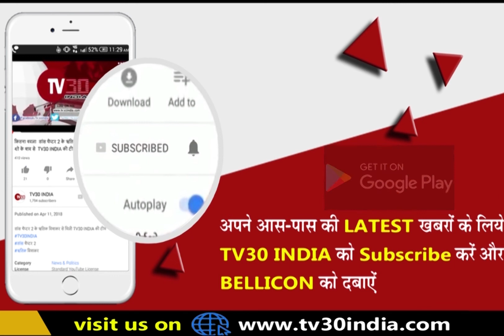कैसे बनाएं अपने रिश्ते को अपने पार्टनर के साथ मजबूत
अगर आपको अपनी रिलेशनशिप को मजबूत बनाना है, तो एक-दूसरे को पर्सनल स्पेस जरूर दें। जिससे वो अपनी पसंदानुसार खुद को ग्रूम कर सकें, अपनी हॉबीज को डेवलप कर सके। अपने फ्रेंड्स के साथ टाइम स्पेंड कर सके। आपके ऐसा करने से रिश्ते में सफोकेशन और जबरदस्ती महसूस नहीं होगीं।

हर रिश्ते में एक-दूसरे की केयर और सपोर्ट करना सबसे जरूरी होता है। क्योंकि केयर करने से पार्टनर के प्यार की गहराई के बारे में पता चलता है, तो वहीं पार्टनर का आपको लाइफ की हर चीज में आगे बढ़ने का हौंसला देना, मोटिवेट और सपोर्ट करना बेहद जरूरी है। अगर आपका पार्टनर करता है, तो भूलकर भी उसका साथ न छोड़ें, खासकर लड़कियां।

अगर आप अपने रिलेशनशिप को मजबूत बनाना चाहते हैं और उसे लंबे समय तक बनाए रखना चाहते हैं, तो ऐसे में सबसे पहले अपने पार्टनर को अपने पास्ट के बारे में जरूर बताएं। इससे आप दोनों के बीच विश्वास डेवलप होगा। जो हर रिश्ते के लिए बेहद जरूरी होता है।

अगर आप अपने पार्टनर से रिश्ता मजबूती के साथ निभाना चाहते हैं, तो उसकी फैमिली और पेरेंट्स को अपना मानकर व्यवहार करें। इससे आप दोनों में मैं और तुम की जगह हम का अपनापन आएगा और साथ ही एक-दूसरे के लिए प्यार और रिस्पेक्ट में भी इजाफा होगा। क्योंकि गर्लफ्रेंड हो या बॉयफ्रेंड सभी अपनी फैमिली के बेहद क्लोज होते हैं।